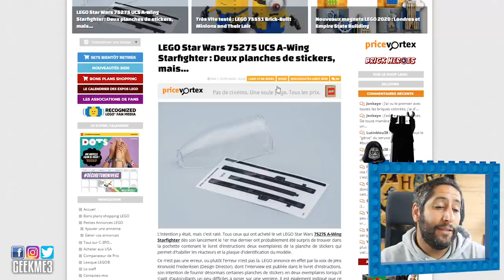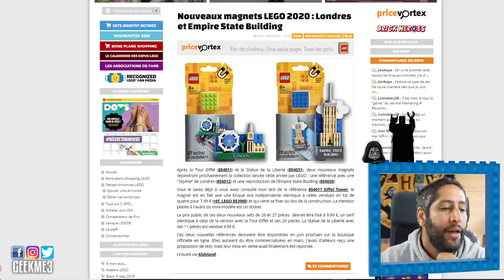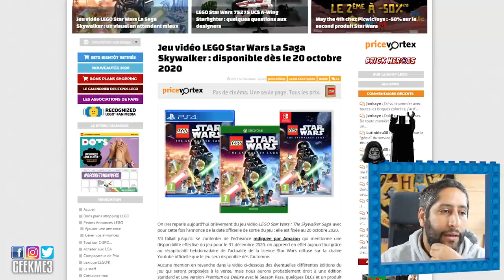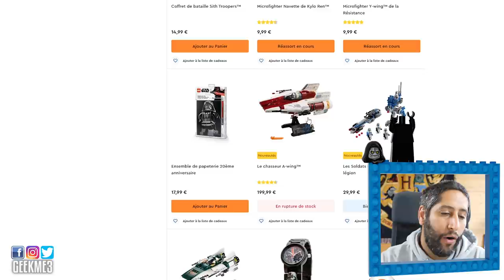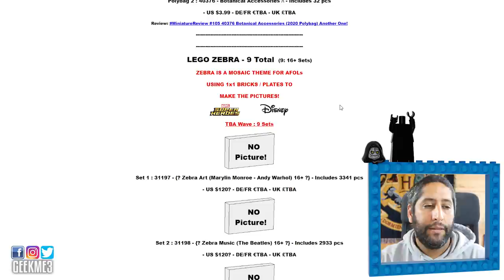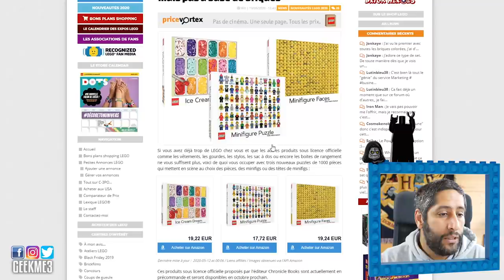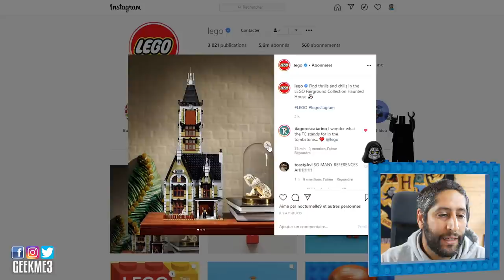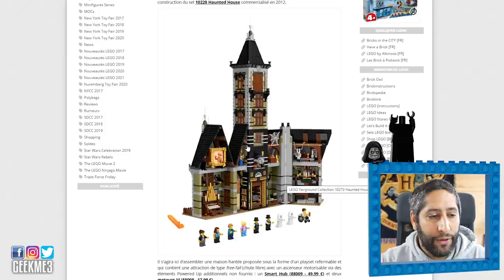BRIQU'ACTU #75 - UNE NOUVELLE MAISON HANTÉE LEGO ! 👻